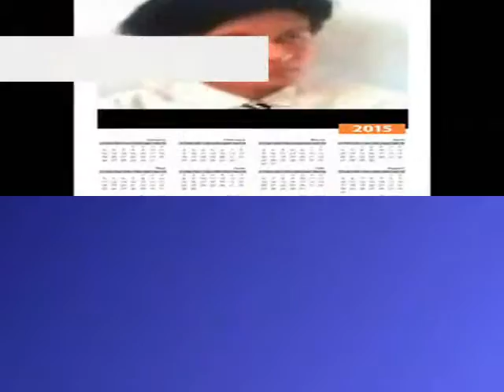To quantify them, which means to limit them.~